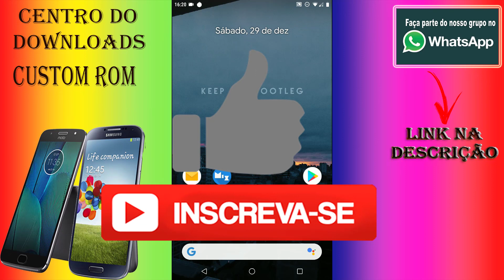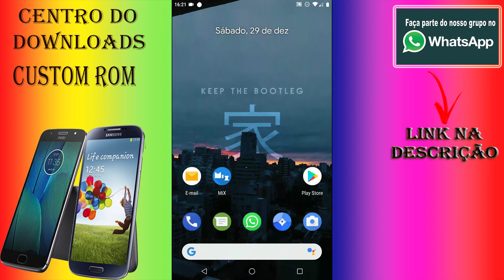🔴 PUBG MOBILE📲家 BootleggersROM 4.0-Estável 家 [OFFICIAL] Android 9.0 64 BITS/MOTO G5S PLUS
▬▬▬▬▬▬▬▬▬ஜ۩۞۩ஜ▬▬▬▬▬▬▬▬▬▬
▓▓▒▒░░            LEIA A DESCRIÇÃO            ░░▒▒▓▓
▬▬▬▬▬▬▬▬▬ஜ۩۞۩ஜ▬▬▬▬▬▬▬▬▬▬

✅✖✖✖✖✖ ⇊⇊⇊ CANAIS PARCEIROS ⇊⇊⇊ ✖✖✖✖✖

✅ ✖✖✖✖✖ ⇊⇊⇊ DOWNLOAD  ⇊⇊⇊ ✖✖✖✖✖

Bootleggers ROM é um firmware de pós-venda baseado no Projeto de Código Aberto Ground Zero (GZOSP) e traz recursos personalizados com os aplicativos mais úteis em seu dispositivo, com o objetivo de "Fazer você se sentir como 家" .

Usando a estabilidade e compatibilidade do GZOSP, esta ROM também vem com alguns papéis de parede personalizados (Dawn by fxckingdeathwish), toques e fontes, para trazer ao seu dispositivo uma aparência mais nova, também com uma seleção de aplicativos, pacotes de cabeçalho e papéis de parede (no aplicativo ShishuWalls).